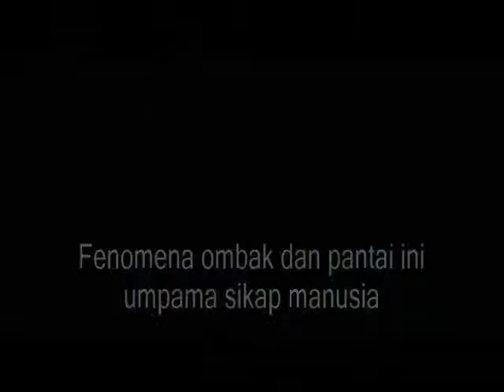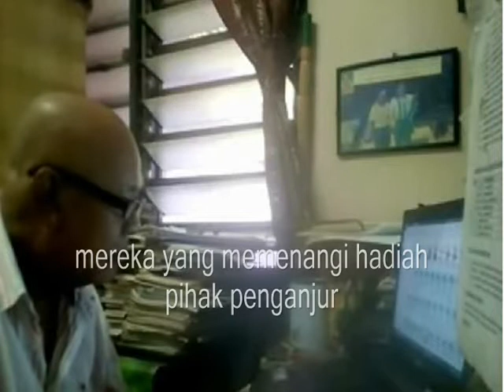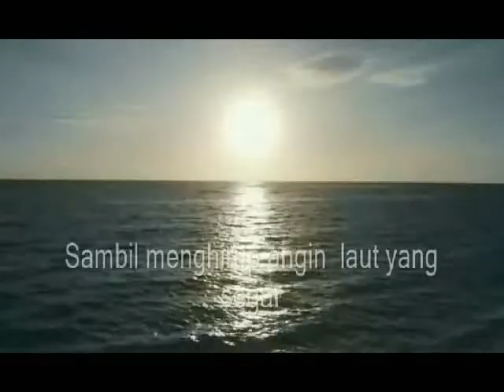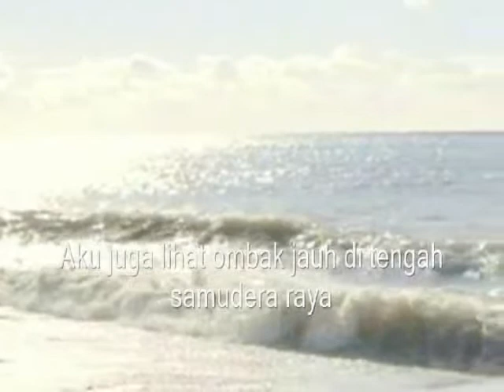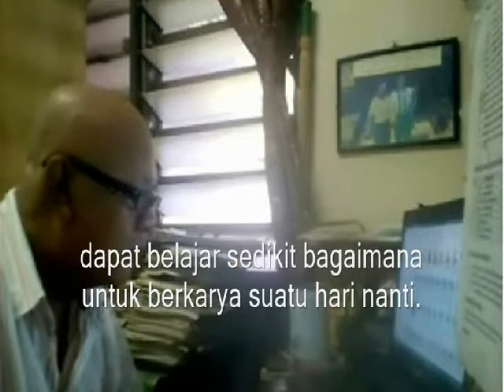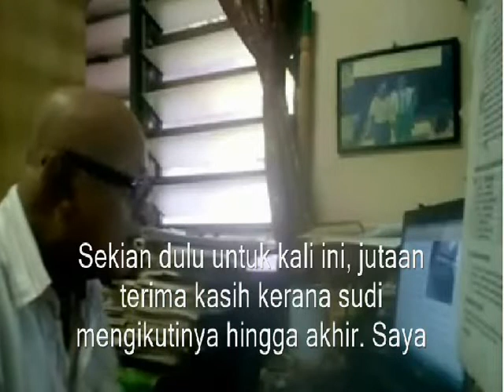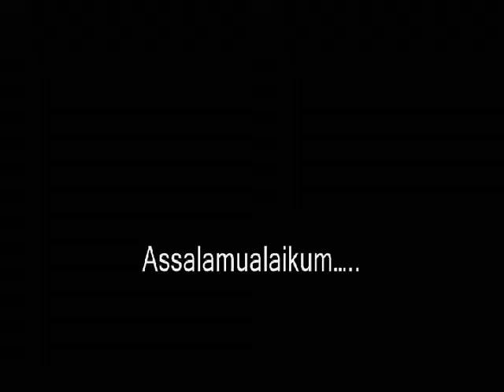OMBAK MENGHEMPAS PANTAI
KALAU kita amati apa saja kejadian alam ciptaan Allah Azzawajalla ianya ada kaitan dengan kita manusia.

Kali ini kita amati OMBAK YANG MEGHEMPAS PANTAI,  kadang-kadang kita lihat ombak akan membelai lembut pantai. Ada masanya ombak akan menghempas pantai dengan kasar. Ada ketikanya apabila laut bergelora ombak akan menghempas pantai dengan ganas.

Fenomena ombak dan pantai ini umpama sikap manusia kadang kalanya lembut, pada satu-satu ketikanya kasar dan pada waktu yang lain agak keras. Sikap ini bergantung kepada keadaan.

Begitulah Allah menjadikan alam ini dengan manusia  saling berkait rapat dengan kejadian alam kalau kita rajin mengkajinya.

Puisi OMBAK MENGHEMPAS PANTAI ini   adalah puisi saya terkandung dalam Antologi PUISI LAUT terbitan Jabatan Laut Semenanjung Malaysia pada tahun 2004.

Puisi ini saya hasilkan untuk menyertai Pertandingan  Puisi Maritim anjuran Jabatan Laut Semenanjung Malaysia. Mengikut komentar juri pertandingan ini, mereka menerima lebih 500 puisi selain mereka yang memenangi hadiah pihak penganjur telah memilih 200 puisi untuk diantologikan.

Aku berjalan-jalan di gigi pantai
Sendirian, menikmati panorama  alam
Sambil menghirup angin  laut yang segar
Menjadikan aku tenang dan damai

Aku juga dapat lihat ombak
Yang menggunung dan bergulung di tengah samudera
Berlari pantas menghempas pantai dan berlalu pergi
Kemudian menggunung dan bergulung lagi
Datang lagi menghempas pantai
Berkali-kali tanpa mengenal erti jemu

Aku juga lihat ombak jauh di tengah  samudera raya
Mengumpul tenaga
Menggunung dan bergulung
Bagi menghempas pantai
Tanpa kenal erti jemu dan putus asa

Kini terpeta di benakku
Untuk mencapai tujuan hidup
Kita perlukan kerjasama
Kita perlukan perpaduan
Untuk membina kekuatan
Bagi menghadapi apa juga rintangan
Dengan semangat yang kental

Karya : Arzaman Sulaiman
Batu Feringgi, Pulau Pinang

TQVM sudi singgah di channel ini. Jika ada kelapangan  sila lawati wall Channel  Youtube saya dengan KLIK link di bawahkan  :-

kalau lapang LAGI boleh juga lawati Channel Youtube “PONDOK KASIH”  channel yang baru di bina, KLIK LINK DI BAWAH :-

Sekiranya kawan-kawan suka membaca  sila lawati blog saya NURZAMAN ONLINE, KLIK LINK DI BAWAH INI :-

SENANG-SENANG LAWATI CHANNEL SAYA  UNTUK LIHAT LEBIH BANYAK VIDEO. KLIK  LINK DI BAWAH UNTUK KE  CHANNEL SAYA .

 Saya seorang Penulis, Penulis Skrip Drama TV  dan Wartawan. Jadi Channel Youtube ini saya akan gunakan kepakaran menulis, mencari bahan dan membuat video untuk My  Youtube Channel ni walaupun saya kurang mahir menghasilkan video.  Masih dalam percubaan untuk serius. Alhamdulillah Channel saya telah diterima menyertai  Youtube Partner Program. Walaupun  saya tidak mempunyai peralatan untuk menghasilkan video. ALHAMDULIILLAH.

 Saya seorang Penulis, Penulis Skrip Drama TV  dan Wartawan. Jadi Channel Youtube ini saya akan gunakan kepakaran menulis, mencari bahan dan membuat video untuk My  Youtube Channel ni walaupun saya kurang mahir menghasilkan video.  Masih dalam percubaan untuk serius.